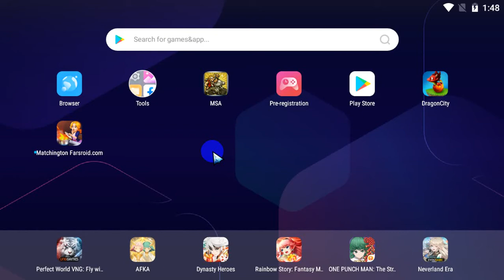Matchington Mansion + Mod (Coin/Live/Star) - GamePLAY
Decorate your mansion with a match-3 makeover puzzle game! Design new home decor & furniture by matching candy, power-up with levels and renovate your entire house, including your kitchen & garden. Download Matchington Mansion for match 3 makeover madness!

Match candy and play Matchington Mansion, an adventure filled fun game! Hone your interior design skills while protecting your house from a mischievous cousin, unlock new rooms, renovate your kitchen or garden and discover secrets hidden among the furniture – all with a cast of quirky characters in tow. You can even spy on the neighbors and check out their room design choices. Are you ready to navigate this challenging match-3 home decor puzzle game?

Matchington Mansion 1.83.0 Apk + Mod (Coin/Live/Star) + Data for android